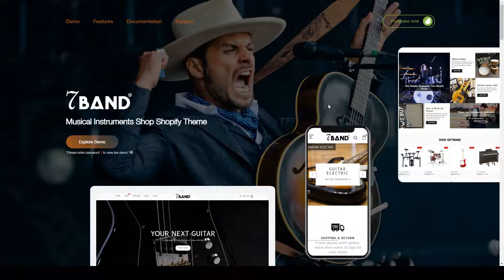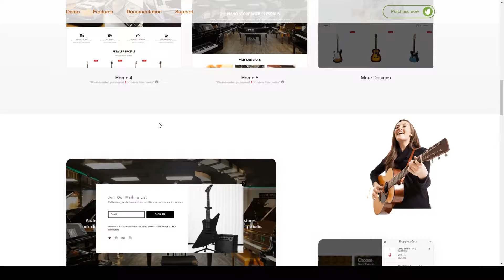7Band - Musical Instruments Shop Shopify Theme responsive ecommerce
Compatible With Bootstrap 5.x, Bootstrap 4.x, Bootstrap 3.x

 ThemeForest Files Included HTML Files, CSS Files, Less Files, Sass Files, SCSS Files, JS Files

 Columns 4+

 Layout Responsive

 Tags artist, clean, ecommerce, festival, instruments, lyrics, modern, mp3, music, responsive, shop, shopify, singer, store, video